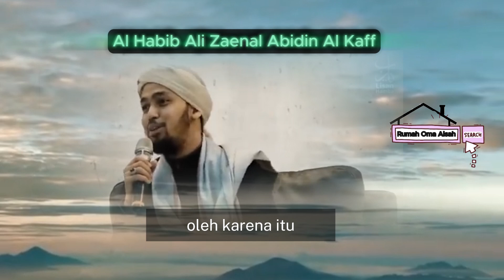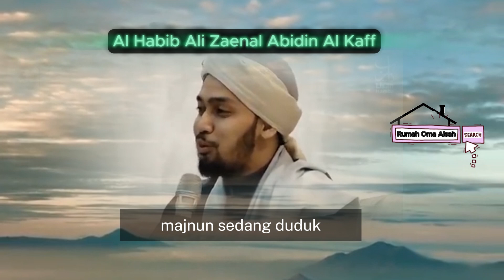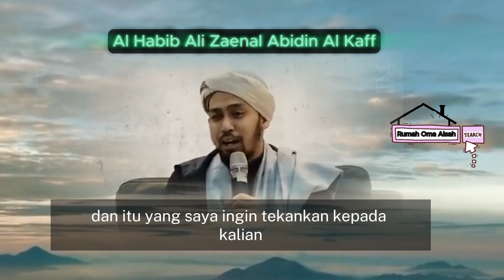KISAH CINTA LAYLA DAN MAJNUN "Cinta Tak Pandang Rupa" - Al Habib Ali Zaenal Abidin Al-Kaff